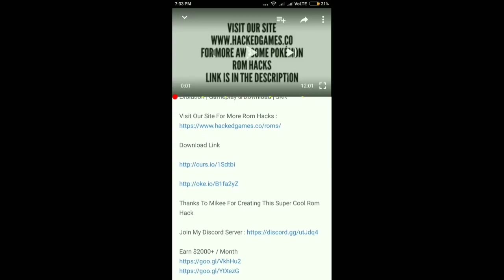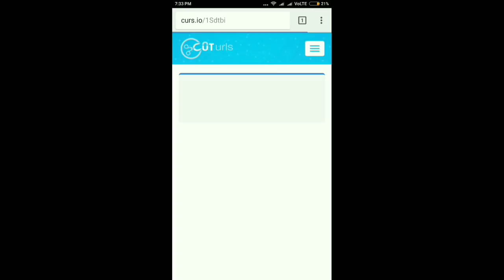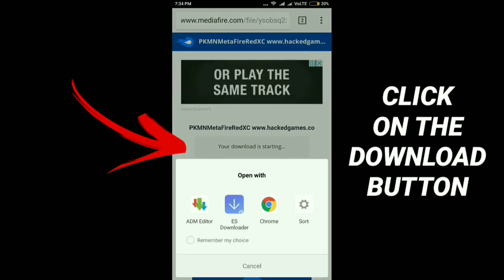Pokemon SoulSilver Fusion: NDS Rom Hack With Fusion Pokemon (New Release) (2018)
Download
Pokemon SoulSilver Fusion
Author: Grillo & Lugre

Emulators

3DS (Android) : NA